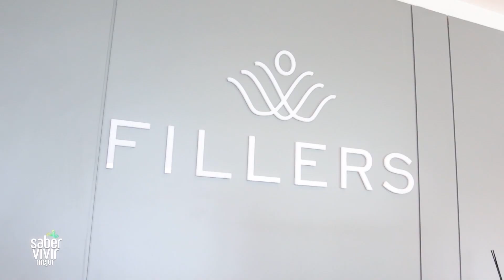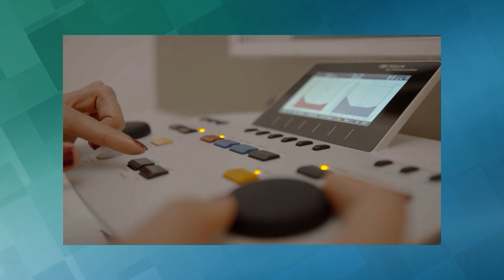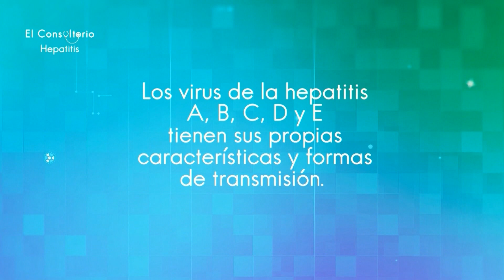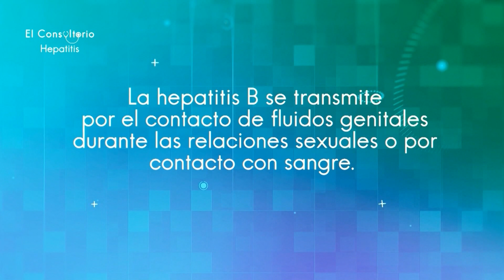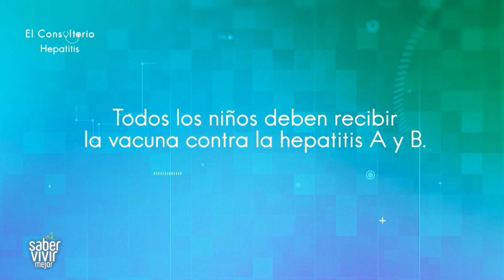SABER VIVIR MEJOR | 23-09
SABER VIVIR MEJOR | Emitido el 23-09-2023

Continúa la nueva temporada de SABER VIVIR MEJOR un programa de salud y bienestar, enfocado en la prevención y en los hábitos saludables.

Con la conducción de Soledad Ortega y la Dra. Alejandra Rey, el ciclo abordará temas siempre vinculados a la salud desde ángulos que trascienden lo estrictamente médico, como lo social, lo psicológico y emocional.

Desde sus distintos espacios y secciones, abarcará aspectos de la vida relevantes para toda la familia: desde el cuidado de los más chicos, la incorporación de hábitos o la modificación de factores de riesgo, hasta la prevención de accidentes en los adultos mayores.

SABER VIVIR MEJOR nos brindará información clara, concisa y entretenida, conjugando la mirada periodística y el aval médico en la conducción, junto a prestigiosos especialistas invitados, informes, entrevistas y noticias.